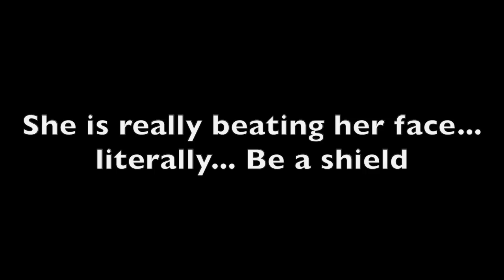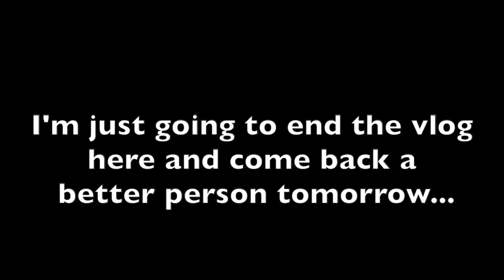HAVING MAJOR DOUBTS